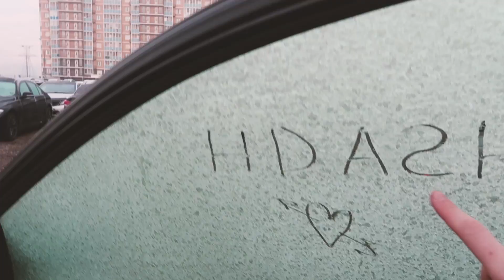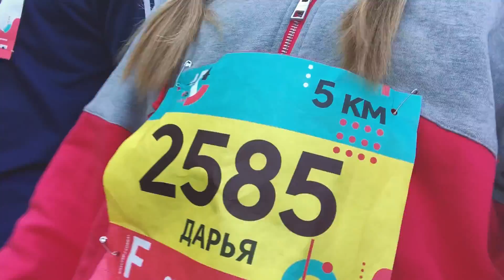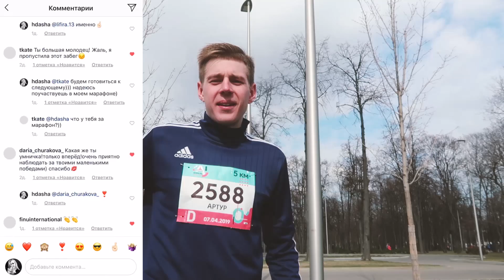Я ЗАВАЛИЛА СВОЙ ПЕРВЫЙ ЗАБЕГ. СЛЕЗЫ И РАЗОЧАРОВАНИЕ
♥ ПРЕДЫДУЩЕЕ ВИДЕО (ПОСЛЕДНИЙ ВЛОГ ИЗ УНИВЕРА)